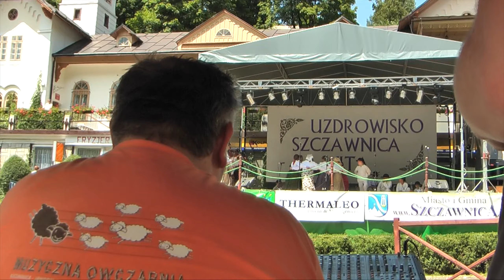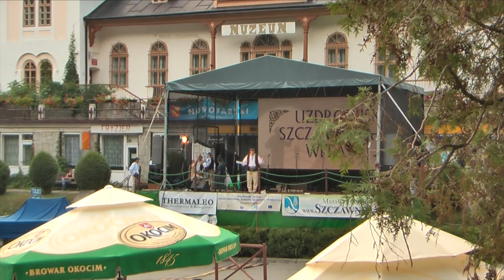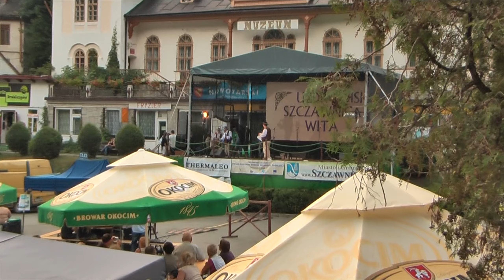Festiwal Górali Karpackich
ULTRA HD 1440p50 /2K/